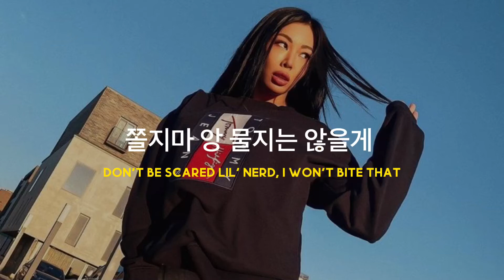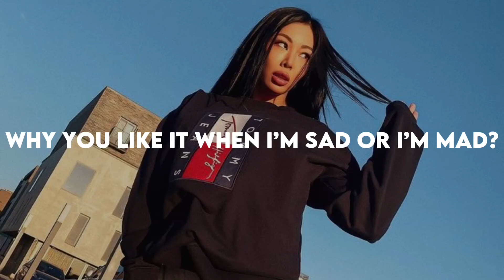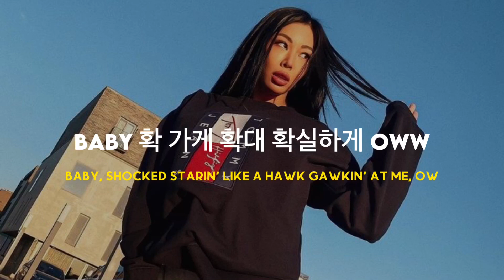Jessi - Zoom (Lyrics Han/Eng)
@jessiofficial - Zoom in Zoom out zoom innn zoom outttttt